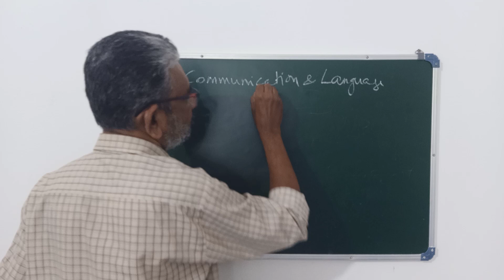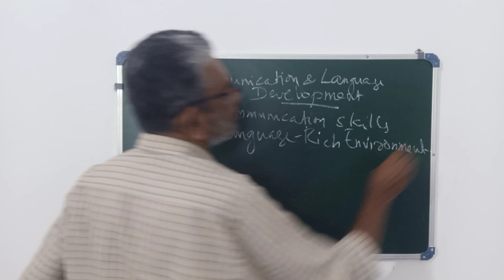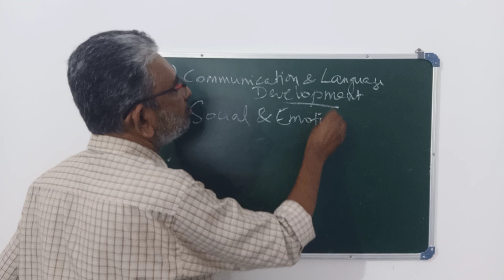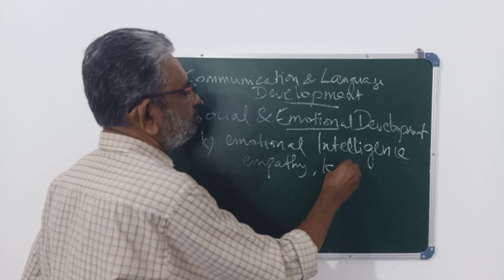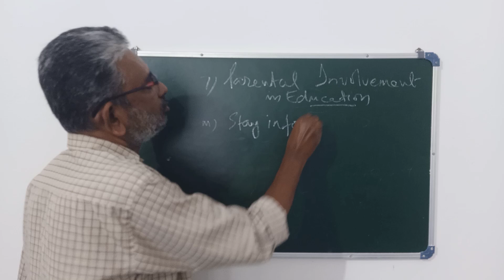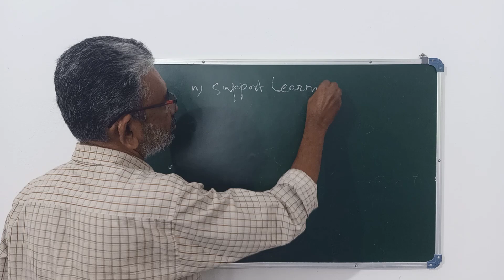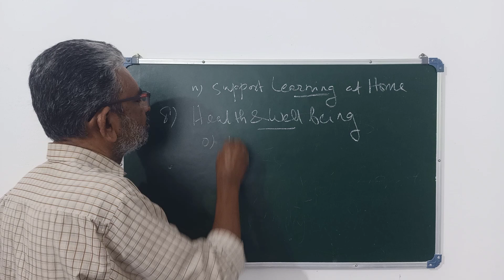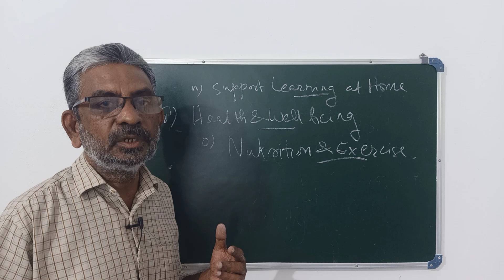Guidelines to Parents of Pre Primary Children / Part 2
പ്രീ പ്രൈമറി വിദ്യാർത്ഥികളുടെ രക്ഷിതാക്കൾക്കുള്ള നിർദ്ദേശങ്ങളുടെ രണ്ടാം ഭാഗമാണ് ഈ വീഡിയോ . ആദ്യഭാഗം കാണാത്തവർക്ക് അതിൻറെ ലിങ്ക് ഇവിടെ പോസ്റ്റ് ചെയ്യുന്നു